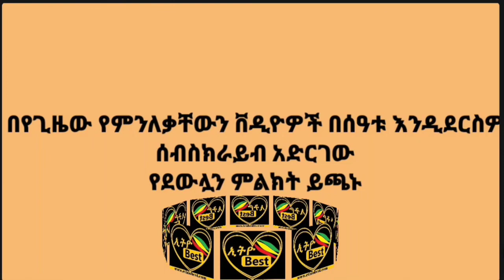ethiobest Daily News